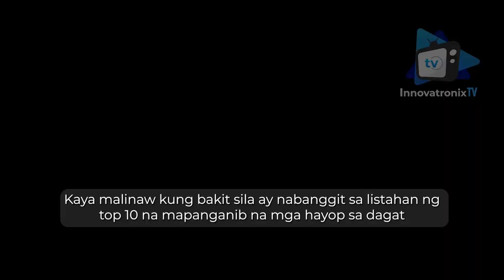Most Dangerous Sea Creatures!!! | TOP 10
Sea snakes: Highly venomous reptiles found in tropical and subtropical waters around the world. Bites can be fatal to humans.
Pufferfish: Contain a toxin called tetrodotoxin, which is one of the most potent neurotoxins in the world. Tetrodotoxin can cause paralysis and death, even in small doses.
Blue-ringed octopus: Small but deadly octopus found in the Pacific Ocean. Venom can paralyze and kill a human.
Stonefish: Venomous fish found in the Indian and Pacific Oceans. Is well-camouflaged and can be easily stepped on by accident. Venom is very painful and can cause paralysis and death.
White sharks: Largest predatory fish in the world. Known for powerful jaws and sharp teeth. Can be dangerous to humans, but do not typically attack unless they feel threatened.
Box jellyfish: One of the most venomous creatures in the world. Sting can cause severe pain, paralysis, and even death. Found in tropical and subtropical waters around the world.
Lionfish: Beautiful fish native to the Indo-Pacific region, but have become an invasive species in many parts of the world. Have venomous spines that can cause severe pain and swelling.
Tiger sharks: Aggressive sharks known for unpredictable behavior. Found in tropical and subtropical waters around the world. Can be dangerous to humans, and are one of the most common sharks to attack humans.
Stingrays: Flat fish with a venomous barb on their tail. Can inflict a painful sting, and their venom can cause muscle cramps, nausea, and vomiting. In severe cases, stingray venom can be fatal.
Barracuda: Predatory fish known for sharp teeth and aggressive behavior. Found in tropical and subtropical waters around the world. Can be dangerous to humans, but do not typically attack unless they feel threatened.